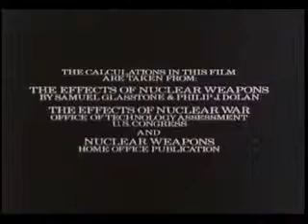DOKU Nuclear War A Guide To Armageddon Pt 1(240p H 264 AAC)